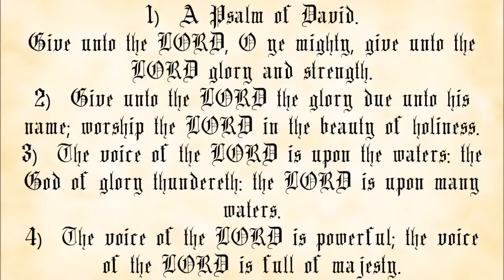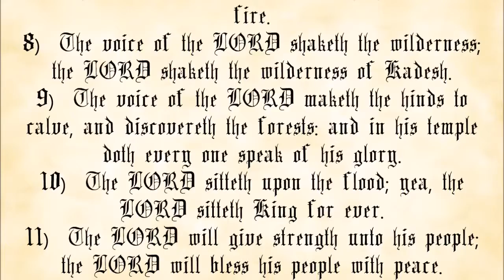Psalm 29 - King James Authorized Version with text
The 1st Book of Psalms, Psalm 29.

 1. You may not charge any more than the cost to duplicate and send them.
 2. You must make a complete copy of the recording, including this message.